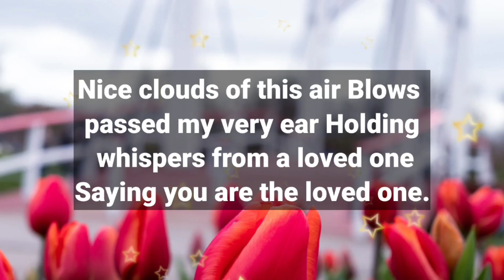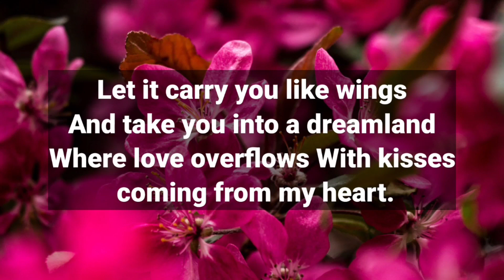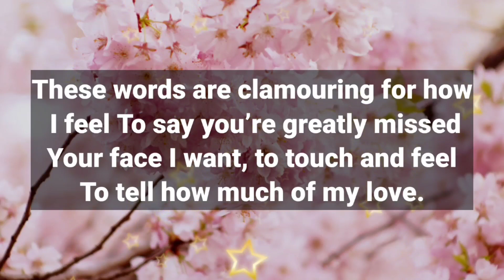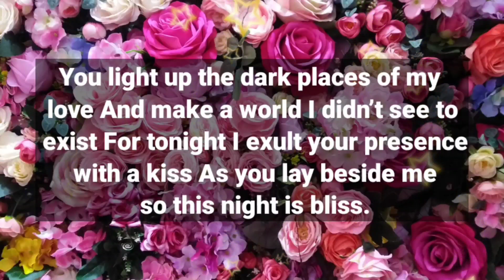Dm 💌 // I want you in my bed badly tonight...💋🌹😍